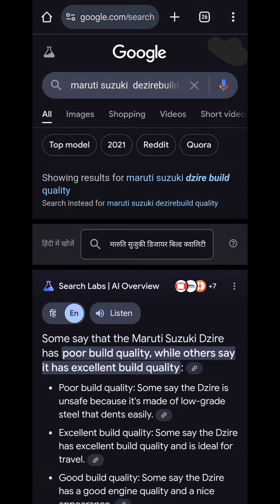maruti Dezire with 5 star solid body अंदर से देखो